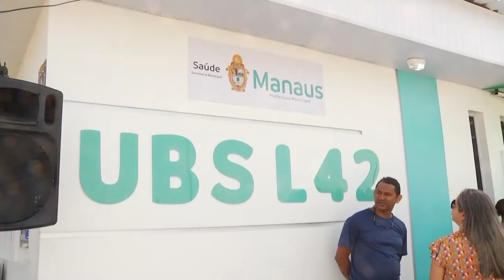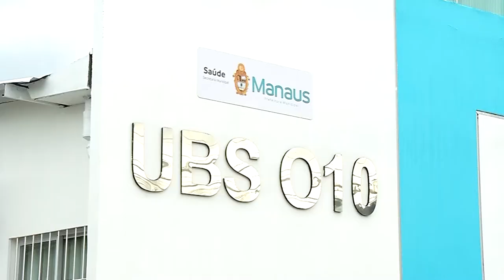PREFEITO ANUNCIA CONSTRUÇÕES DE 2 UBS DE GRANDE PORTE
O Prefeito de Manaus, David Almeida, anunciou as construções de mais duas unidades básicas de saúde de grande porte na zona leste e oeste da cidade.